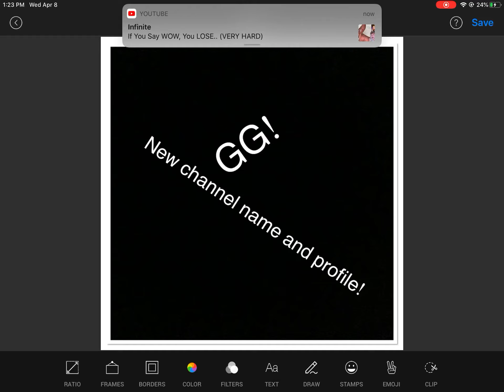New channel name and profile! Btw, gg! 🤣😂